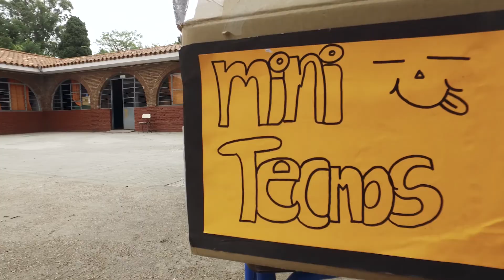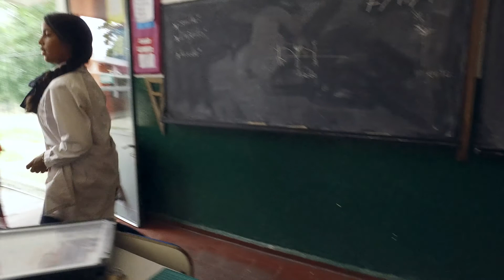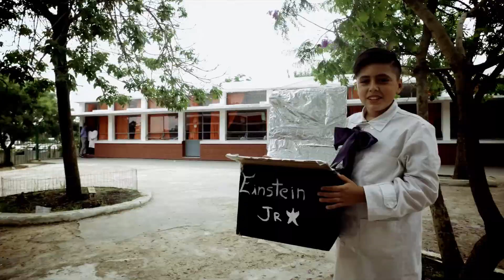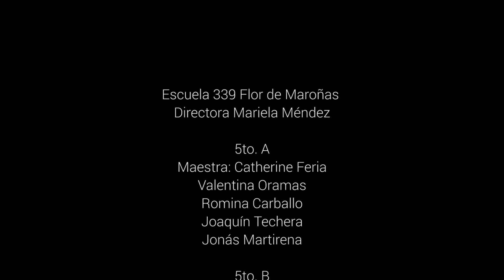Pensamiento computacional en la Escuela 339 Flor de Maroñas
En la Escuela 339 Flor de Maroñas se realizó el proyecto piloto de Pensamiento computacional, que apuntó a enriquecer las propuestas del aula con la introducción de este sistema de pensamiento que surge de la computación, pero que cruza sus fronteras para impartirse como un método que brinda a los estudiantes nuevas capacidades que les ayudarán a entender el vertiginoso mundo digital.
Los estudiantes crearon hornos solares y mecanismos para la incorporación de semillas en las huertas de la escuela con el equipo de ceilab y las maestras dinamizadoras de Plan Ceibal. De esta manera, los estudiantes aprendieron razonamiento lógico, pensamiento algorítmico y técnicas de resolución de problemas, todos conceptos y habilidades valiosas más allá del área específica de computación.